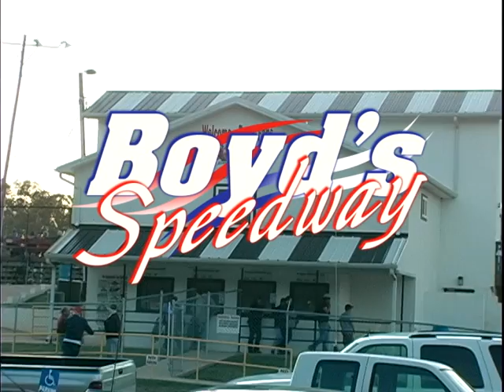Boyds Speedway SRRS Topless Feature $3000 to win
Southern Regional Racing Series @ Boyds Speedway